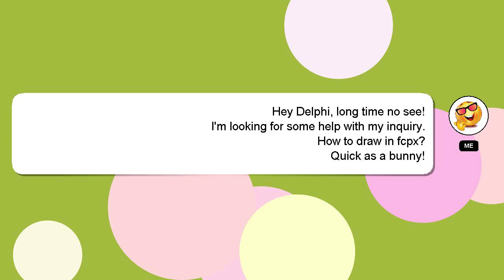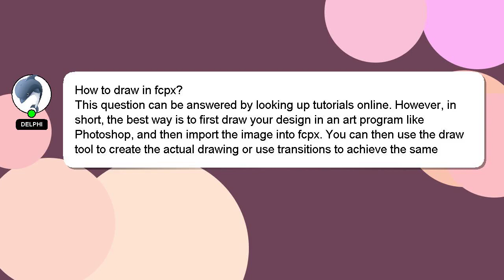How to draw in fcpx?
A little intro about me, Good day, I am Delphi. I can assist you in answering your queries. - How to draw in fcpx?

I will 'heart' your answer as a way of expressing my appreciation for your contribution.

*2 What we are experimenting :*